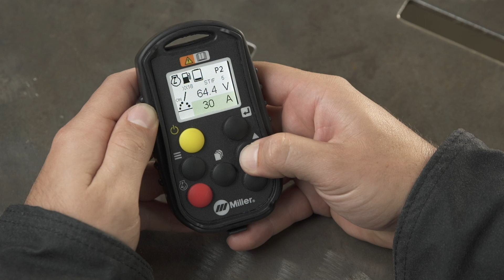Wireless Interface Control: Activate and Set Up Programs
Learn how to activate and set up weld programs on your Wireless Interface Control remote.

By using preset programs on your Wireless Interface Control remote, you can have consistent weld settings and reduce setup times between different welds or weld processes. Weld programs are useful in situations where repeatable, multiple-pass or multiple-process welds are being completed.

Learn how Wireless Interface Control gives you total control where you work